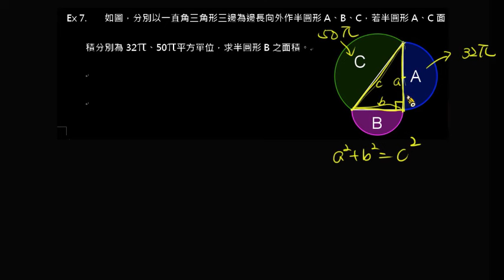【例題】畢氏定理與面積：半圓形